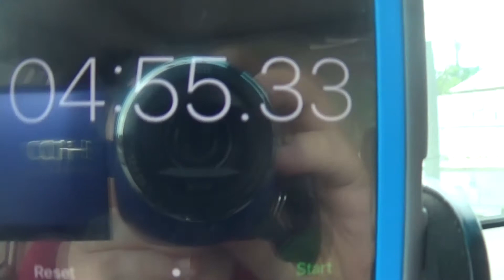Fast Food Drive-Thru: Krystal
This week, we go back to a place almost as regular as Chick-Fil-A!